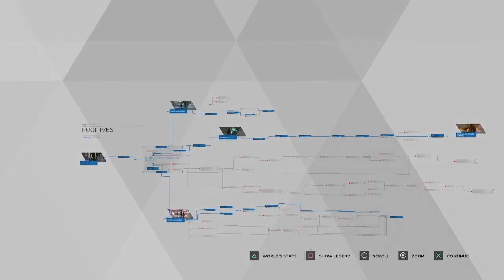Detroit: Become Human │ Part 9: Game Play │ Backlogged Games